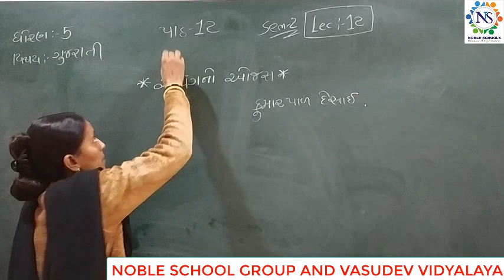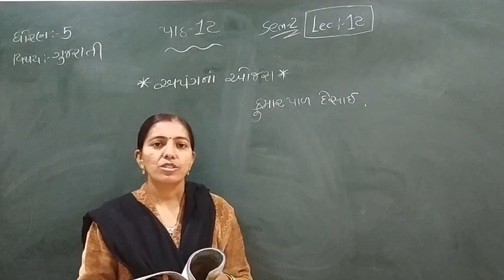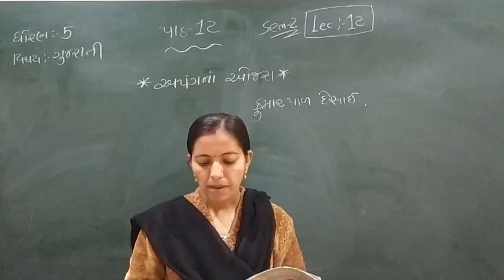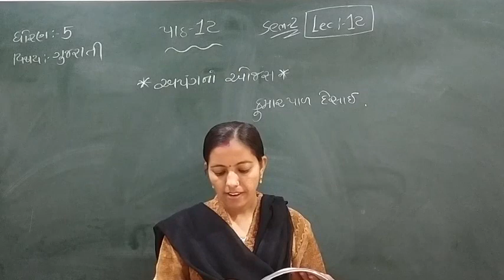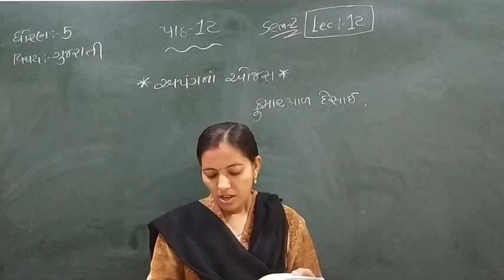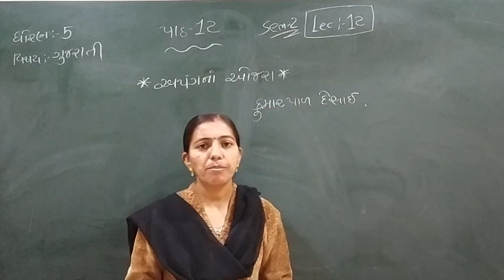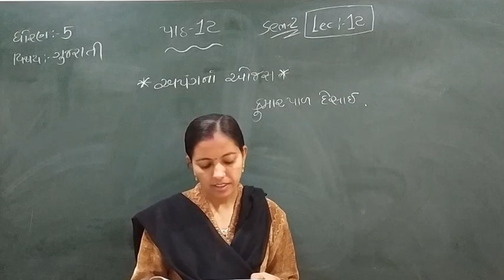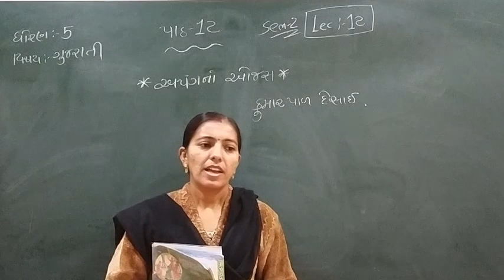Standard - 5 Gujarati Semester - 2 Lecture - 12 by Rachnaimadam